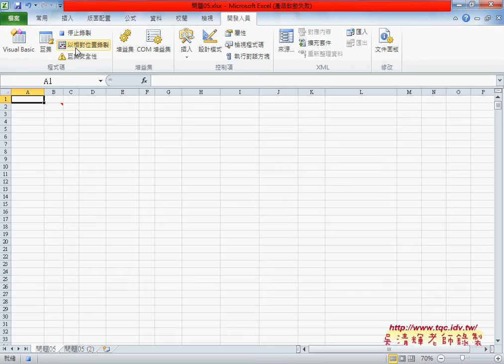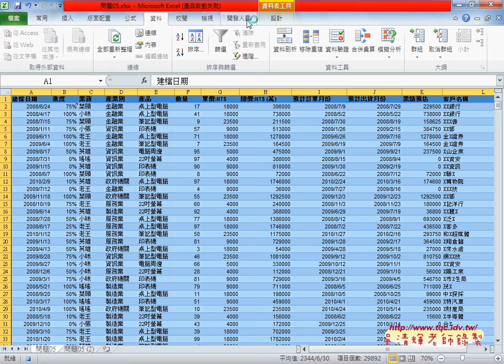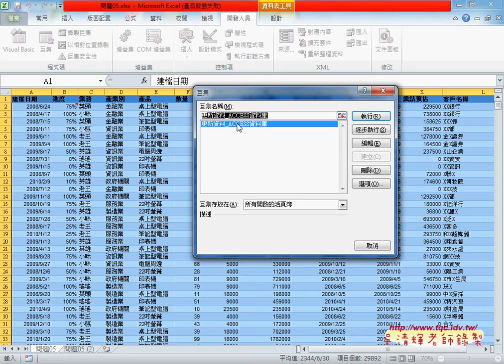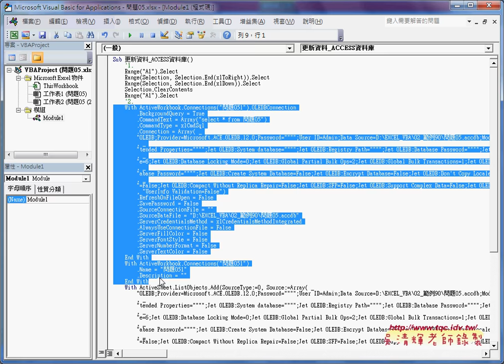02 錄製從ACCESS資料庫更新資料巨集EXCEL VBA大數據自動化3